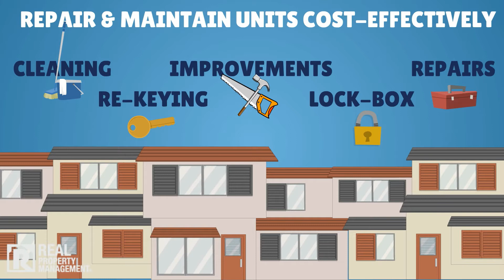How to Manage Multi Family Properties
When you own multi-family rental properties you need a property manager you can rely on around-the-clock.  Our responsive team of highly trained property management specialists is ready to help.  We offer a turn-key full service property management system for all your multiplexes and apartment buildings. With almost three decades of experience we have the expertise you need to avoid costly mistakes, improve tenant retention, maximize your rental revenue, and repair and maintain units more cost-effectively.  Put simply, Real Property Management offers more long-term stability for your multi-family rental investment.  You can expect:
• Local experience on market rent and applicable local, state, and federal requirements
• Decreased vacancy rates by attracting the right tenants quickly with their best advertising network
• Careful screening methods to place quality, reliable tenants
• Tenant incentive programs for timely rent payment
• Streamlined rent collections and evictions in compliance with all regulatory agencies
• Rigorously trained staff for greater professionalism, consistency, and reliability
• Cost-effective reliable maintenance with all the required licensing and preferred vendor discounts
• Management of tenant requests and emergencies to limit expenses and liability while increasing tenant retention
• Regular property inspections both inside and out to ensure lease compliance and care the property
• Online reporting so you stay 100% informed on all of your properties 24/7, wherever you are in the world
• Centralized accounting for multifamily properties large and small including multiple locations
We also offer on-site management for larger complexes that require day-to-day leasing, customer service, logistics, rent processing, and notice posting.  Repairs and maintenance are managed by our professional maintenance technicians and large vendor network.  No property is too large or too small.  So consider a simpler solution for your complex.  Real Property Management helps you get a better return on your multifamily investment.  Put our experienced team and proven process to work for you.  Call today.